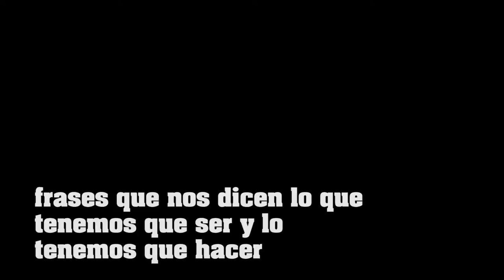2º Spot Audiovisual Estereotipos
Realizado en el marco del Taller de Géneros y Comunicación organizado por el Colectivo de Medios Comunitarios de Cuyo y la Defensoría del Público de Servicios de Comunicación Audiovisual.